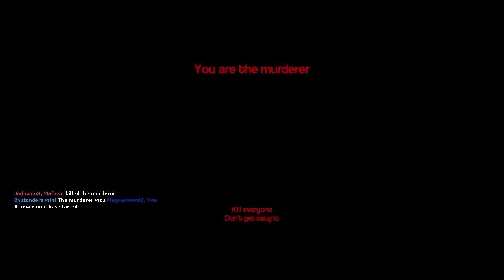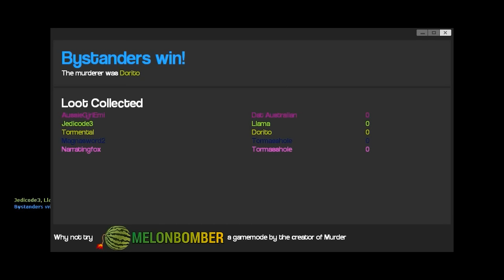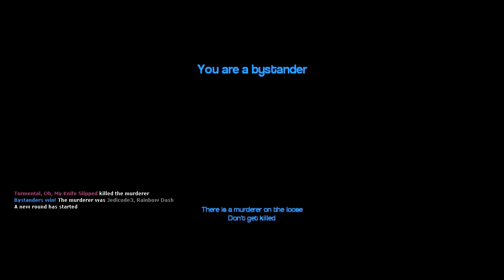Meet Adorable Magna-Mutt! | Gmod Murder w/Friends!